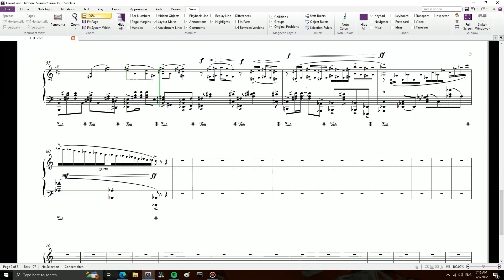KikuoHana (きくおはな) - Climb! Advance! To the Tall Tower (のぼれ！すすめ！高い塔) [Piano Transcription] Teaser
Definitely not the next Kikuo song I'm going to transcribe...

Avid Sibelius - notation software
Garritan CFX Concert Grand - piano VST